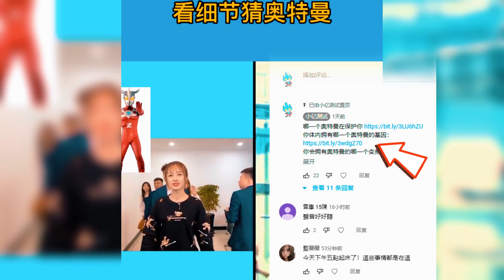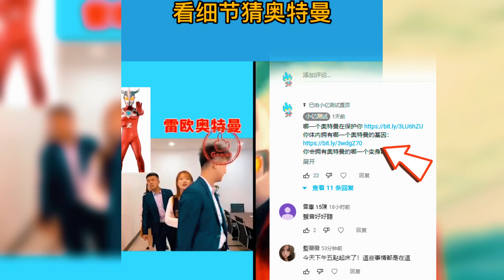ウルトラマン ultraman 奥特曼